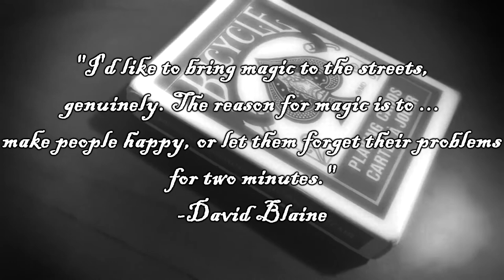Clark Street Magic Series - Trailer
This is a preview for whats to come in the new year of the series I intend to start bringing to life! Let me know in the comments down below how long each street magic video should be! be it one or two tricks at 3-5 minutes, or more and longer, whatever you want is what we will do!